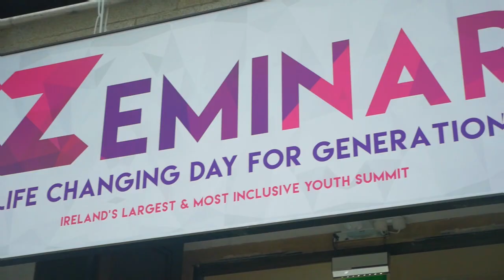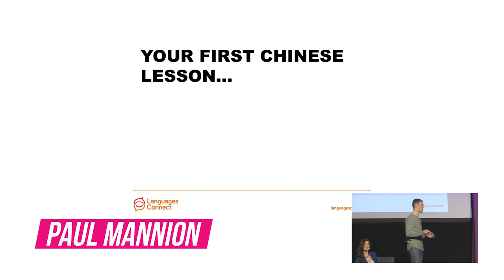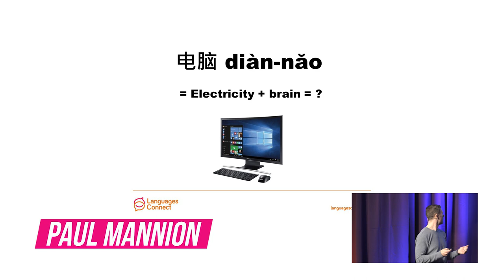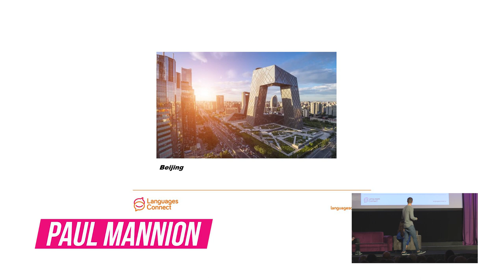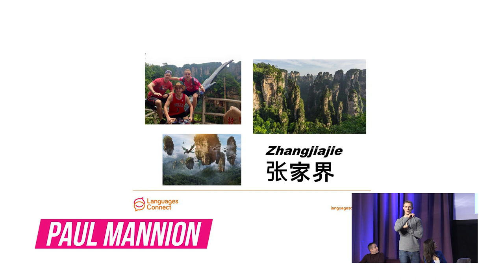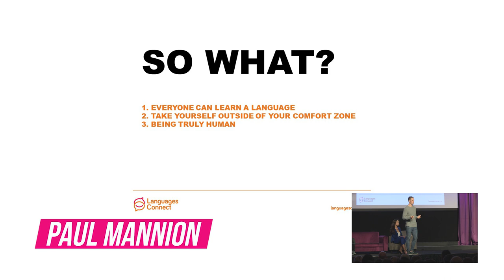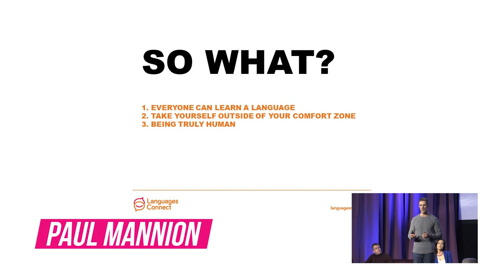Zeminar Presents Paul Mannion | Languages Connect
Dublin and Kilmacud Crokes GAA star Paul Mannion took to the main stage at Zeminar 2018 alongside Pat Divilly, Lauren Guilfoyle and Microwave Express - Diarmuid McCleary. Thanks to Credit Union and Languages Connect for making this happen.

Paul is not your average elite athlete. As well as his 4 All-Ireland winners medals and All-Stars he is a management consultant with Accenture, speaks Chinese and decided last year to go meat and dairy free for the sake of the planet. A multi talented and highy intelligent young man it was an absolute pleasure to have Paul with us last year.

Paul spoke to the young attendees about connecting authentically with other cultures and doing this via languages. Having ended up studying Chinese by mistake in UCD, he made the most of the opportunity and discussed how the year spent in China was the best of his life.

Zeminar Presents is the world's first talk series built exclusively for Generation Z and their teachers & parents. Covering mental and physical well-being, equality, sexuality, education, entrepreneurship, activism, volunteering, bullying, cyber-safety, science, motivation, inspiration and so much more.